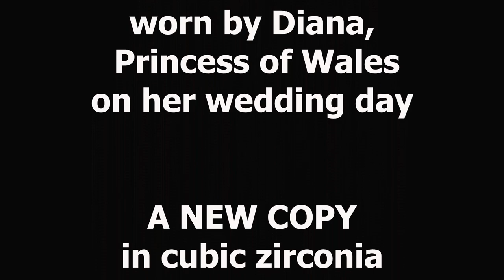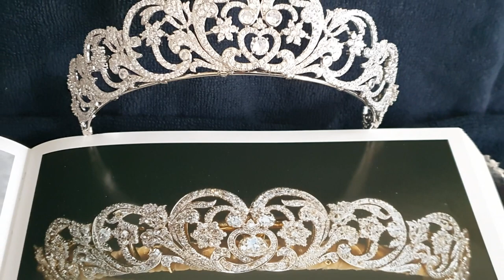The Spencer Family Tiara NEW ONE Princess Diana The Crown Jewels Copy Fake Faux Replica Reproduction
THE SPENCER FAMILY TIARA

Diamonds in silver settings mounted in gold

The tiara (or parts of it) have been in the Spencer family for almost 100 years.

Though this piece was once said to date from the 18th century, the Spencer tiara is actually made up of other pieces of jewellery of varying ages and from different jewellers that has gone through several changes over time. The oldest parts of the tiara are the ends. They are said to have come from a tiara that once belonged to Frances Manby, the last Viscountess Montagu, and left to Lady Sarah Spencer in 1875.

The centre element was a wedding present from Lady Sarah Isabella Spencer to Cynthia, Viscountess Althorp (Diana's grandmother), when she married Albert, Viscount Althorp, the future 7th Earl Spencer, in 1919. This piece was remounted by the Goldsmiths and Silversmiths Company at some point, and Garrard was asked to create four matching pieces in 1937 at a cost of £125.00, to add on. The full current appearance apparently dates from around 1938 (these dates could be out a little but the jewel did exist in its present form by the 1930s).

The tiara includes diamonds in silver settings mounted in gold in various floral shapes: stylised tulips, star-shaped flowers, and scrolling foliage. Both of Lady Diana's older sisters, Jane and Sarah, wore the piece at their weddings. However, Diana's mother, Frances, did not wear it when she married into the Spencer family in 1954. While Diana's mother-in-law, Queen Elizabeth II, loaned her the Queen Mary's Lover's Knot Tiara for the wedding on Wednesday 29 July 1981, the princess-to-be decided to stick to her family roots and wore the Spencer tiara. Diana frequently wore the piece as it was supposedly lighter and easier to wear than other tiaras at her disposal. Even so, it gave Diana a "cracking headache" according to her brother, Charles Spencer, as she was not used to wearing a tiara for such a long time.

The Spencer tiara was also worn by the three wives of Diana’s brother, Charles, Earl of Spencer on each of their wedding days.

This NEW copy comes from aliexpress in China, its from the Asnora store and the cost was £50.70 as of December 2020. Most dealers now have a copy so shop around for the best price. This is before 20% tax was added to all UK orders from 1st January 2021 due to us leaving the European Union. bugger Brexit. Unlike the cheaper copy this version is very close and made with cubic zirconia. This is the URL for the video i made back in March 2020 of the cheaper version so you can all compare
It is just over 4cm in height but of course the original has the velvet band at the base which lifts the jewel higher.

The main body of information is copyright of Wikipedia.